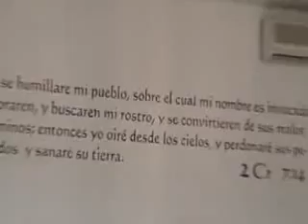Pasteur Israel Olimo et les enfants en Espagne part 2